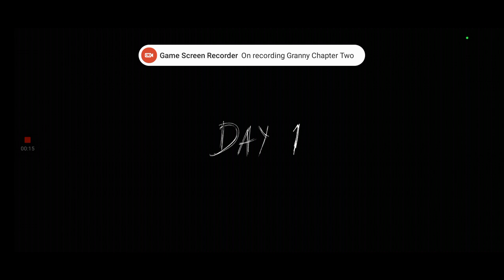Granny Chapter Two 0.8.4 Normal Mode + Low Quality + Granny Only + Extra Locks + Door Escape Walkthr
Hi guys today I am going to show you guys how to beat Granny Chapter Two 0.8.4 Normal Mode With Low Quality and With Granny Only and With Extra Locks and With Door Escape Walkthrough.